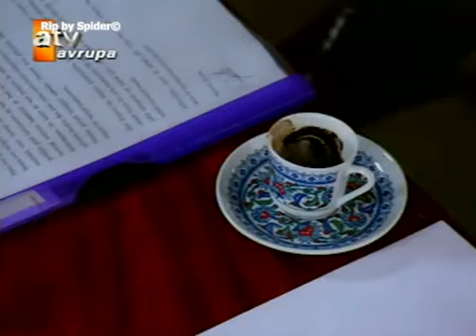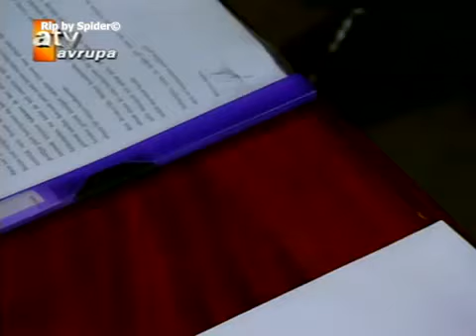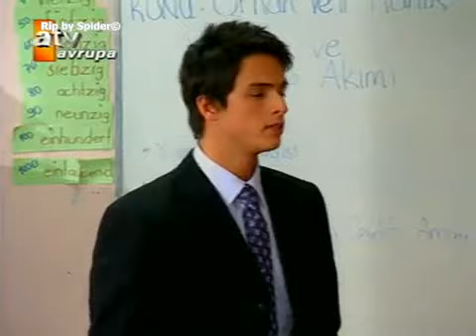Selena 14 Bölüm Tek Parça HQ Kalite